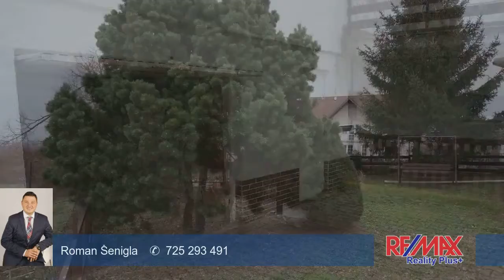Prodej RD 5+kk/G, Přišimasy, okr. Kolín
Nabízíme exkluzivně k prodeji rodinný dům s dispozicí 5+kk v Přišimasech, okr. Kolín. V přízemí se nachází technické místnosti a garáž. V patře domu je jedna samostatná bytová jednotka. Dům je vytápěn elektrokotlem. Obecní voda a studna na pozemku. K dispozici dohodou. Dům je postaven z tvárnic, nová plastová okna, 1.N.P. domu zatepleno, plechová střecha. V obci k dispozici konzum, mateřská škola, obecní úřad. Mmt. jímka, v obci stavba kanalizace od 3/2016 - poplatek za napojení na kanalizaci Kč 15 000,-. Spojení PID č. 423,435 - nádraží Úvaly.
Klidné bydlení s dobrou dostupností do Prahy.
Osobně doporučuji prohlídku!